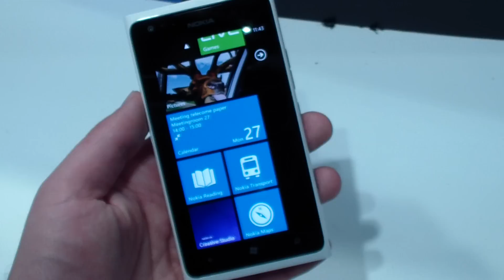White Nokia Lumia 900 Hands on (WPCentral.com)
We take a quick look at the all white Lumia 900 announced at Mobile World Congress 2012.